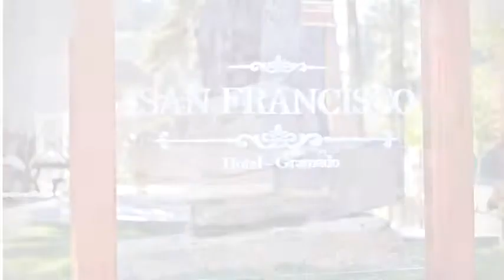Hotel San Francisco en Gramado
Hotel San Francisco es un Hotel ubicado en Rua Pedro Candiago, 993. Este interesante Hotel cuenta con una ubicación privilegiada en la ciudad de Gramado.